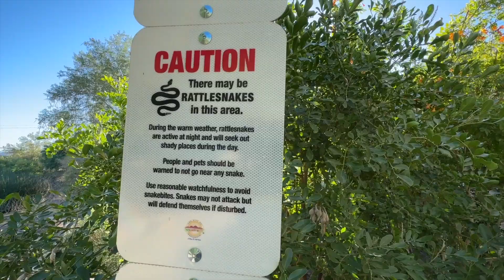Stay Alert! Its Time for Rattlesnakes!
Rattlesnake signs are worth paying attention to. Do you enjoy seeing an imposing timber rattlesnake? In South Carolina, Canebrake Rattlesnakes are most likely to be found as Fall rolls around and these docile pit vipers are on the move.  There is only a small window when it's easier to see rattlesnakes than at any other time of the year. They are occasionally found on herping trips along with other snake species.

0:00 Timber Rattlesnake sounds
0:11 When is the best time of year to find rattlesnakes
0:34 timber rattlesnakes in South Carolina
1:15 we lost the rattlesnake
1:30 nice rattlesnake
2:38 Timber Rattlesnake close up
2:49 rattlesnake tongue
3:18 canebrake rattlesnake crawling
3:50 baby rattlesnake
4:45 intense rattlesnake
5:39 timber rattlesnake sounds
6:40 rattlesnake defensive behavior
6:51 timber rattlesnake strike
7:40 timber rattlesnake venom
7:51 where to find rattlesnakes